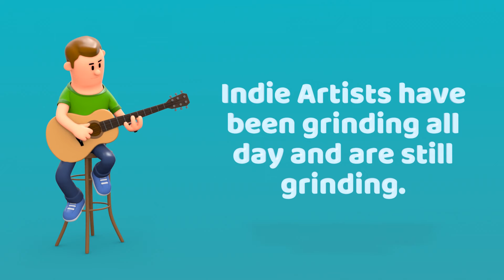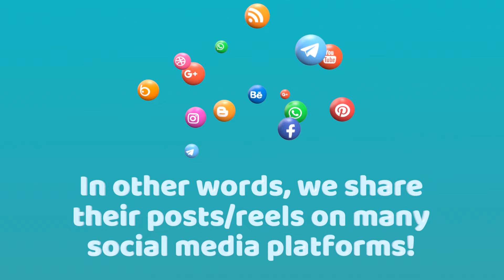Why Music Lovers and Indie Artists Should Connect With Us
We showcase and support some of the best Independent Artists in the world! We use the major social media platforms to keep you up to date on their new music, new music videos, events, concert dates, etc. We also fully support "the arts", so indie actors, models, painters, artists, illustrators, authors (writers), dancers, and more are supported by us as well, but our main focus is music.

We're Just Vibin'...vibin' for YOU and the INDIE ARTISTS...and MORE!